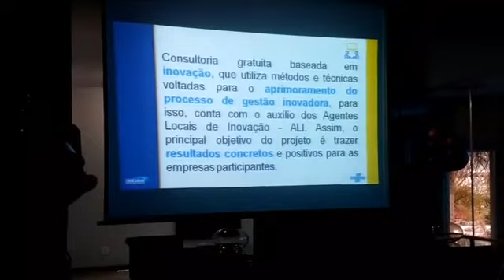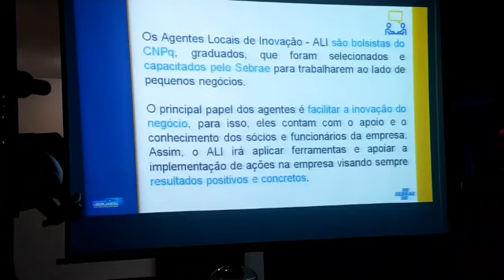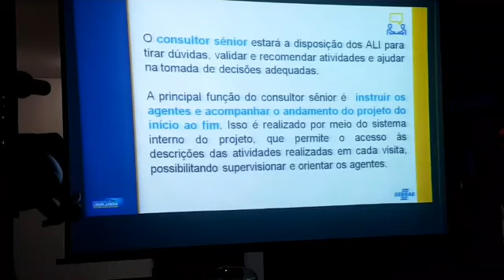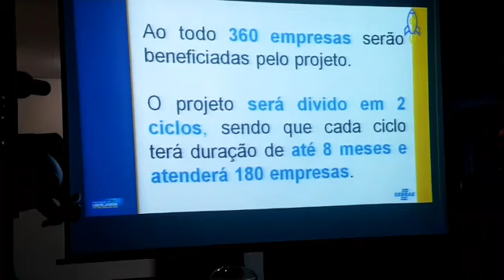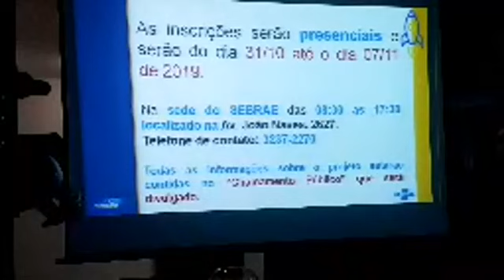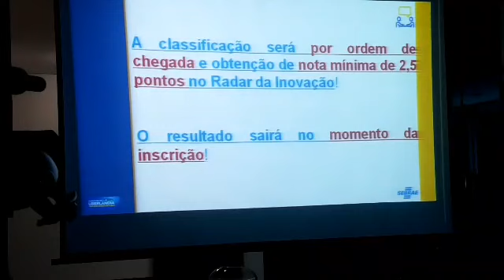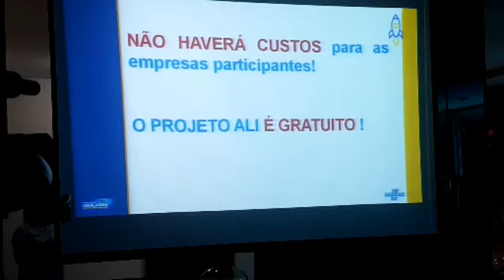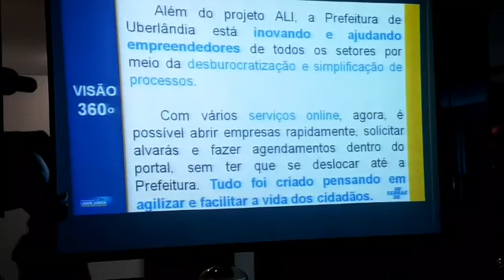Incentivos à micro e pequenas empresas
Em parceria com o Sebrae, o prefeito Odelmo Leão lança o Programa Agente Local de Inovação (ALI). O serviço vai oferecer apoio gratuito a micros e pequenas empresas, trabalhando o incentivo ao comércio de Uberlândia. Acompanhe!